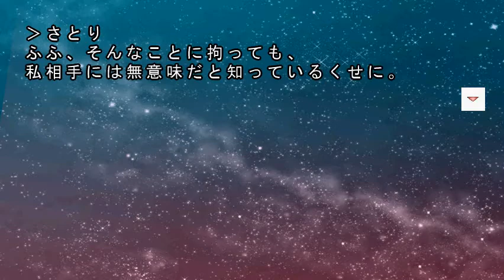Touhou - UFO Yome to Kekkon Sasetekure - Stage 5 Boss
Japanese Title: UFO! 嫁と! 結婚させてくれ!
Title Roughly Translated: UFO! And daughter! Let me get married!

The current version is 1.02.

The actual gameplay is a lot smoother than the videos show.  There was no configuration or settings I could change, so this was the best framerate I could get while recording.

UFO Yome to Kekkon Sasetekure is an interesting game.  I'm not really sure what the story is about, but based on the title and images from the game, I think it has something to do with Satori getting married?  I really don't know.  I just found the pictures of the bosses before and after the fight to be funny, and it kept me playing through to the end.

The game itself is fairly simple.  It's like playing a game of air hockey, except that the pucks are UFOs with Japanese characters on them.  Certain words/phrases cause damage to your opponent when you activate them after they've crossed your opponent's line, others may heal them, and others do nothing.  In order to see the characters, you have to spend 3 units of your meter at the bottom of the screen, which slowly fills over time.

Each stage consists of three levels against either a Yukkuri Reimu or a Yukkuri Marisa (there's no real difference between the two, though) and one boss level.  I'm only showing the three Yukkuri levels for Stage 1.  The rest of the videos will be only the boss levels.  The only major difference between the three Yukkuri levels in each stage is the placement of the barriers, so I'm leaving the others out.

For Stage 1 and the boss, I'm playing the game "normally".  For the remaining bosses, I basically use the same strategy of exploiting the boss' AI and spamming UFOs at the top of the field.  If I could read Japanese and actually understand what all of the UFOs have written on them, then maybe I could play the game normally.  But since I don't know what words/phrases cause damage, the only way I know how to win is to spam UFOs.